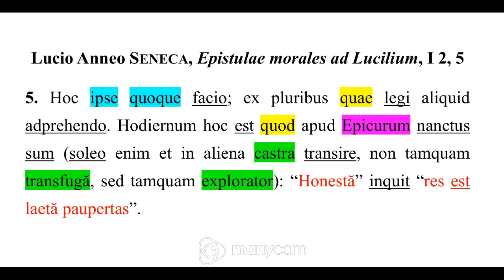Lucio Anneo Seneca, "Epistulae morales ad Lucilium" : lettera 2, paragrafo 5 : traduzione e commento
Lucio Anneo Seneca (4 a.C. - 65 d.C.) dedicò buona parte dei suoi ultimi anni di vita alla stesura di quello che si può ritenere il suo capolavoro filosofico: le "Epistulae morales ad Lucilium".

A partire da oggi vi propongo la lettura integrale, la traduzione in italiano e un breve commento linguistico e letterario della seconda delle 124 lettere presenti in quest'opera di filosofia morale giustamente celebrata da secoli.

Ecco a voi il quinto dei sei paragrafi del testo.

Buona visione!

Grazie mille!